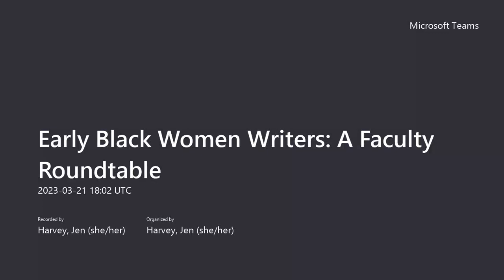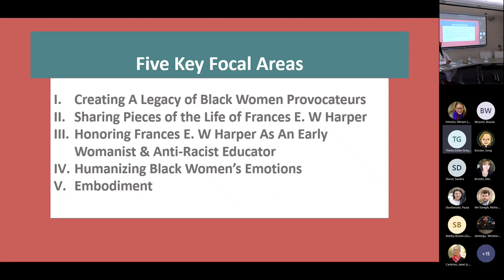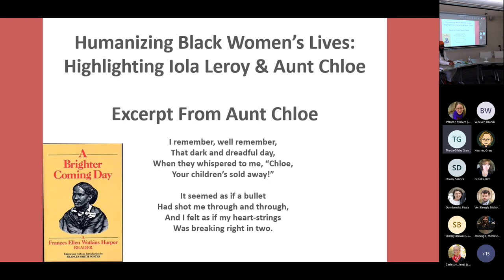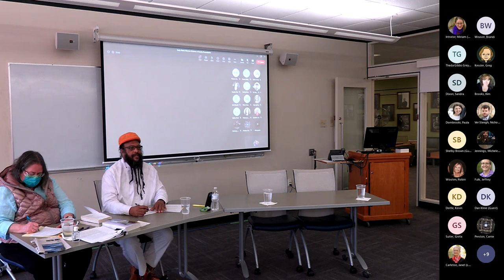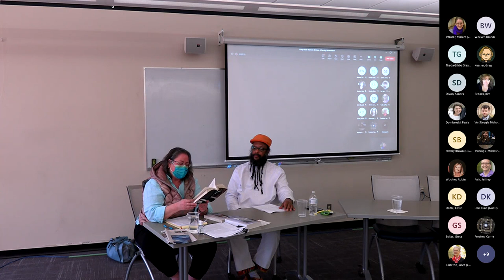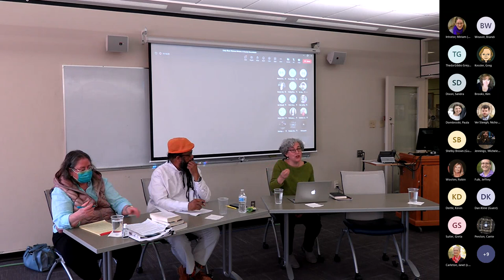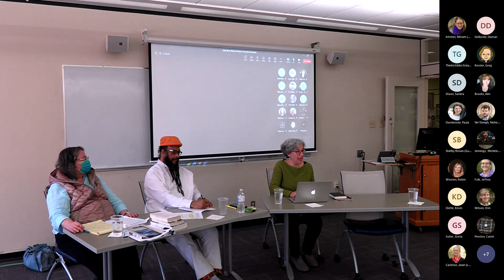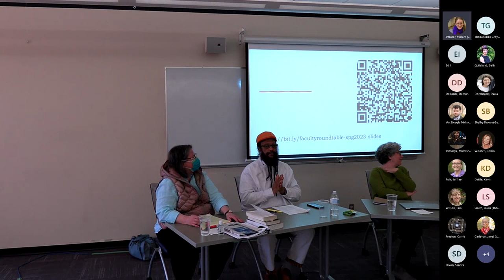Early Black Women Writers A Faculty Roundtable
A conversation with Mariana Dantas (History), Theda Gibbs Grey (Teacher Education), Uzoma Miller (African American Studies), Myrna Perez Sheldon (Classics & Religious Studies and Women's, Gender, & Sexuality Studies), and Marilyn Atlas (English) about early Black women writers such as Frances E.W. Harper, Phillis Wheatley, Anna Julia Cooper, Harriet Ann Jacobs, Sojourner Truth, and others.

The roundtable discussion will be moderated by Miriam Intrator (Libraries, Special Collections Librarian), and paired with a showcase of first edition books by the featured authors held in the rare book collection.